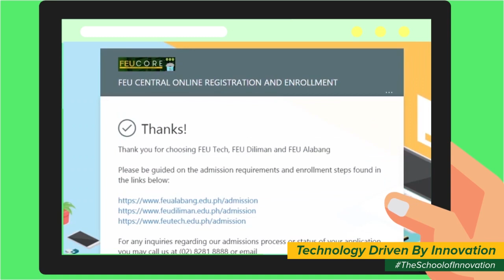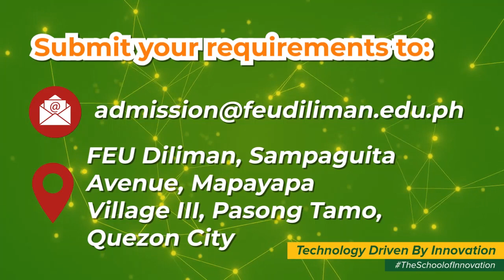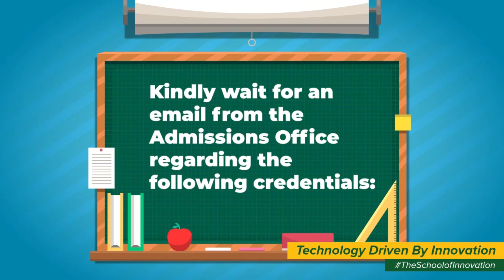TAMbayanTV​​: How to Enroll Online in FEU Diliman (for new students in Senior High)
Be part of the growing community of FEU Diliman! Watch this step-by-step tutorial video to know our admission requirements and senior high school application steps for new students.

You can be the greatest and the best here at FEU Diliman, the School of Innovation in the Philippines!